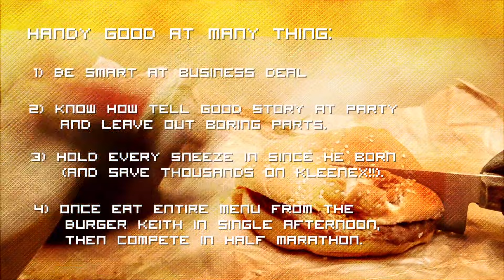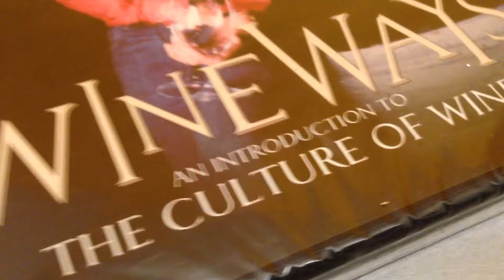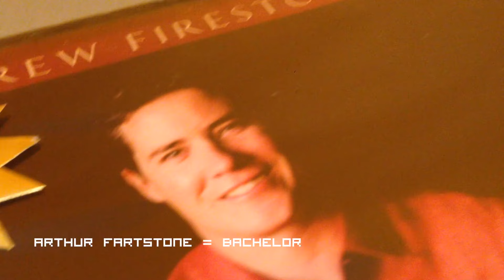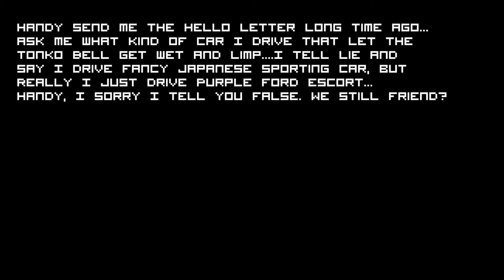Happy Birthday: The Andy Davis!!!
One of my first friend here the Andre Darvis...he always good compadre to me, and that why today, I say the HAPPY BURNT DAY TO  YOU, ANGRY!

We tell story about Handy, sing song for berths, and give out present, and talk about other famous Anderz, because that what friend do...

Thank you for be great friend, and happy one year longer, Handy!